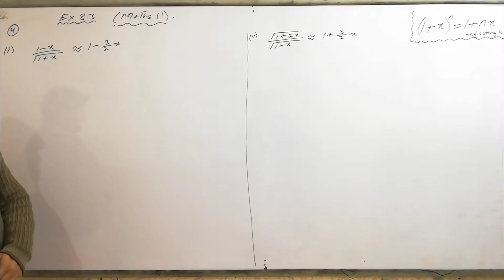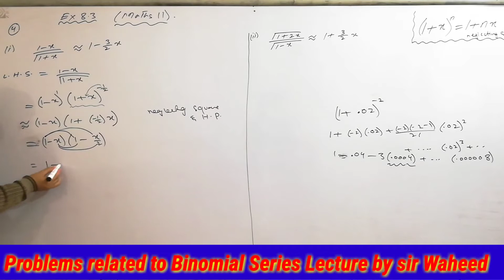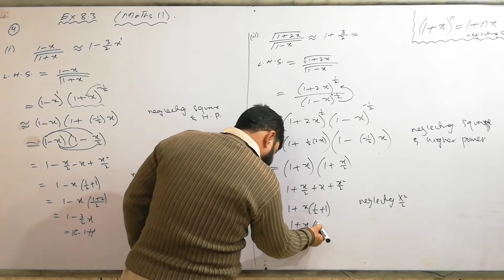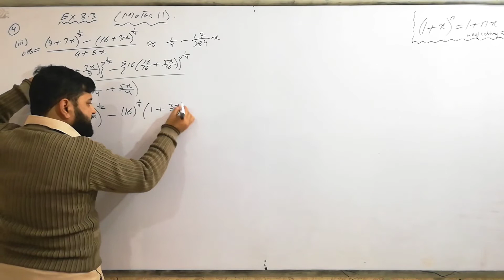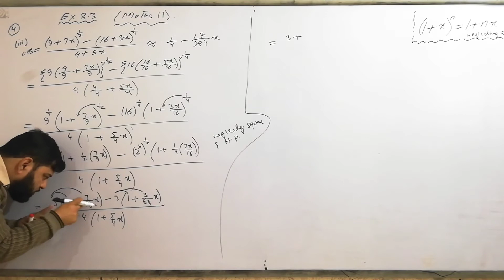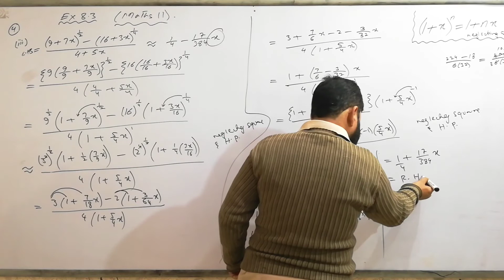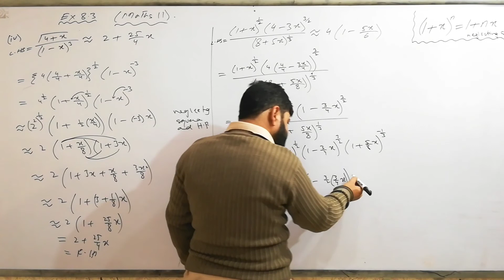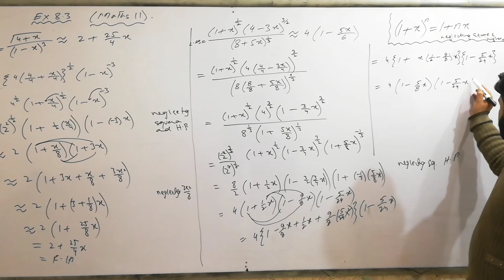Problems related to Binomial Series Lecture 3 by sir Waheed Khalid in Urdu